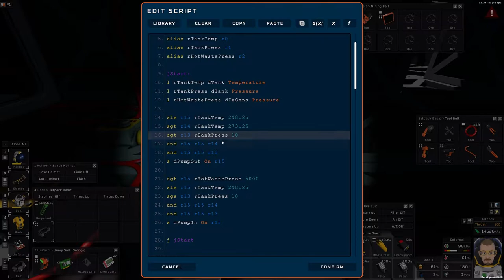Stationeers - Europa #35 - Stirling Programmieren die 2te [EideardVMR/Lets Play/Deutsch/HD/60FPS]